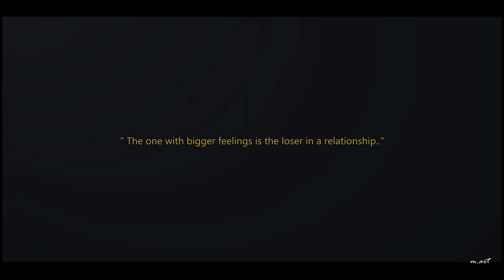The Real Has Come | Tae-Kyung & Yeon-Doo ▶ Until You [ 1x24 ]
♬  You never know what's missing
Till you get everything you needed .. ♬

[ Don't forget to turn on the ENG SUB ]

Yep, it's me ! can't believe i actually found the time to make an edit about this drama!
In the middle of my stressful working days this couple has been such a wonderful joy. my little happy place where i can rest!
I definitely suggest you to binge this kdrama if you didn't already.

See you soon!
( ˘ ³˘)♥
Stalk me here for more:

ʕ•ᴥ•ʔ